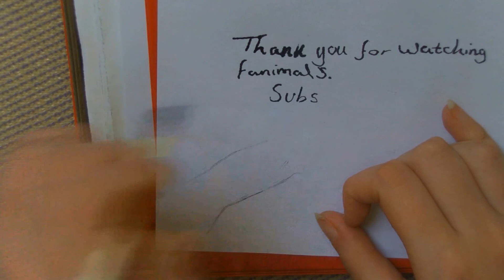Harry Potter Quill Vs Writing Quill Review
Harry Potter Quill Vs Writing Quill Review compares two quills and talks about if the happy potter quill is worth it.

If you want to know more about my editing services

If you're reading this, you're amazing and I appreciate your support. let me know what videos you want to see and have a wonderful day